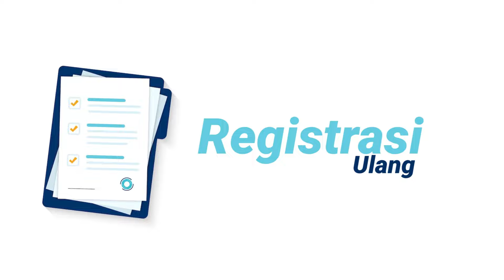PMB UMMAT 2022